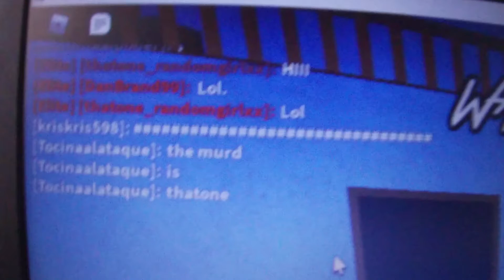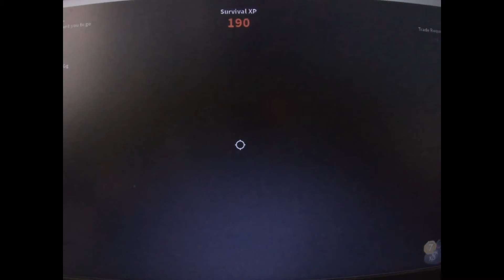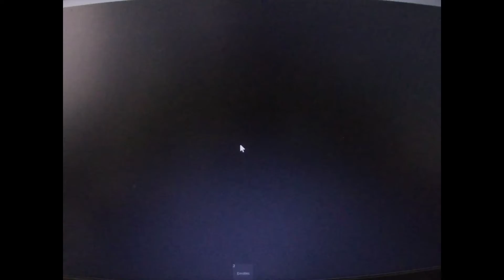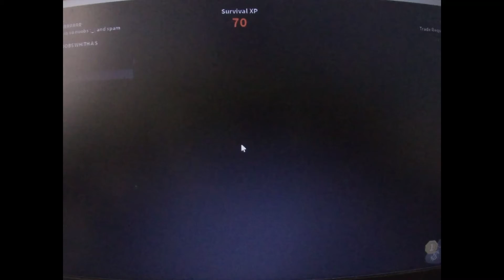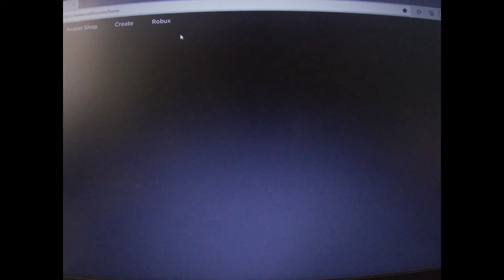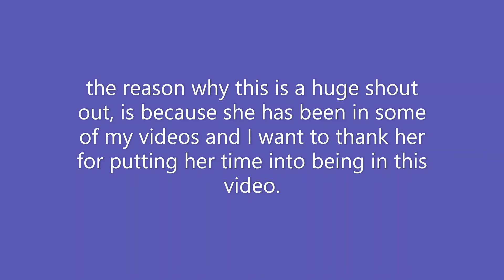Another Murder Mystery 2 video and with my friend (So much fun and happiness)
Thanks for 46 subs, it manes a lot to me, let try to make it to 50 subs, please.